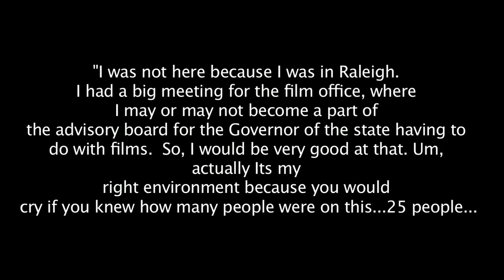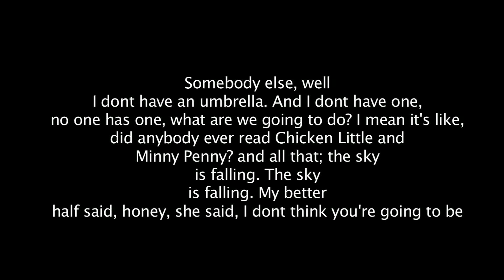George Cochran Speaks about NC Film Commission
George Cochran, CPCC Video instructor, speaks about the NC Film Commission.